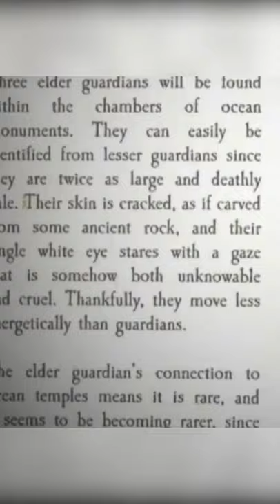GUARDIANS ARE ROBOTS